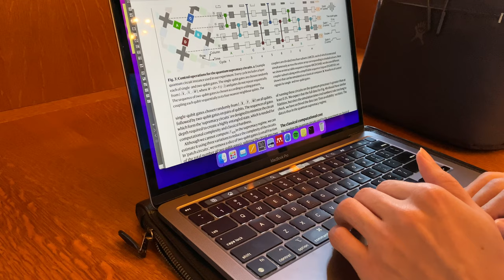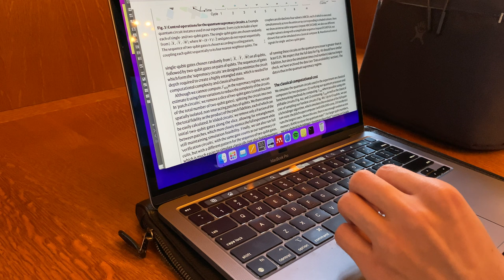Why I Do Physics | Life of a Harvard Student Ep. 18